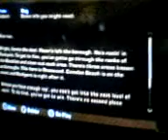Need for speed:Most Wanted Police Pursuit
This is me escaping from the police in a Volgswangon GTI 2005 series. This is at the beginning of the game as the car is abit slow and i was driving with one hand on the PS2 console stick.

Sorry bout the nudges.  PLZ comment on my driving